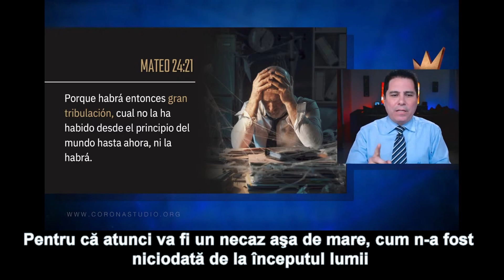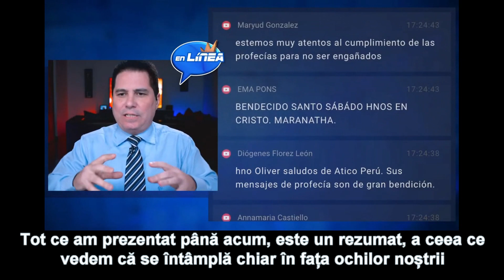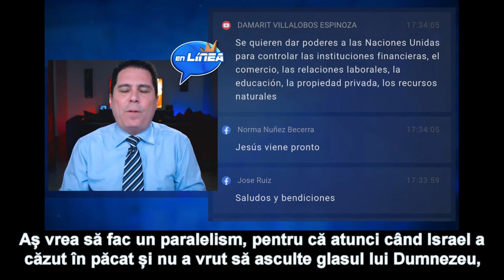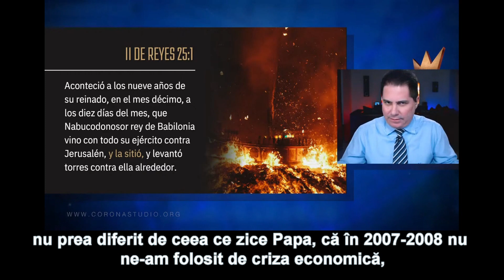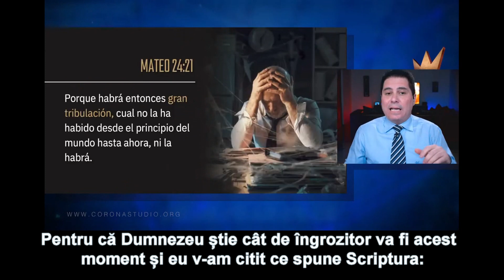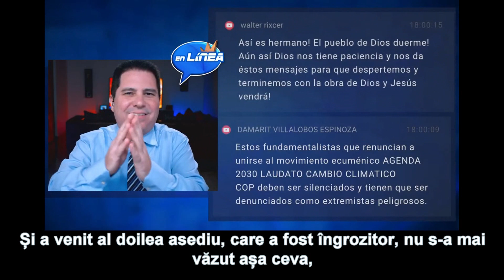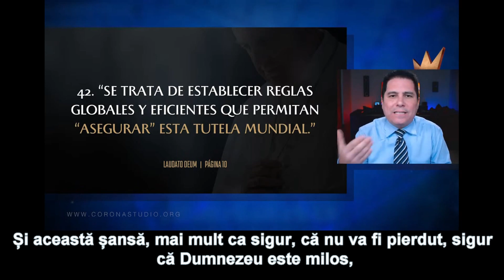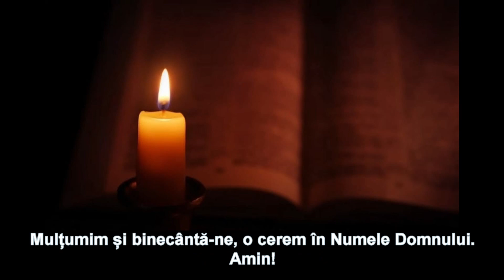În direct cu Oliver Coronado - Triunghiul marii crize globale....